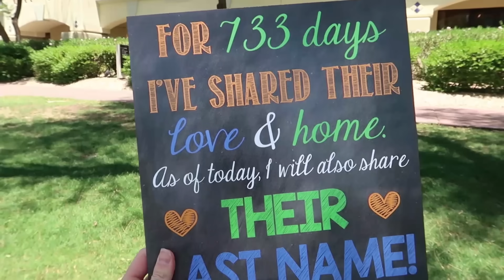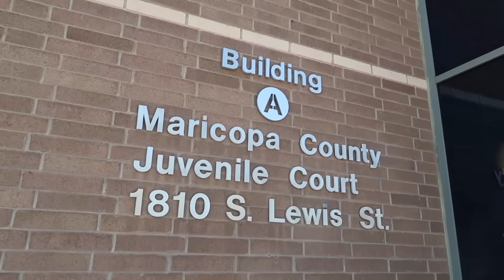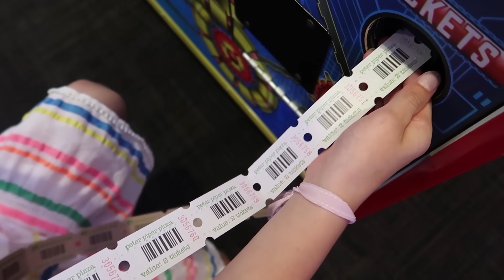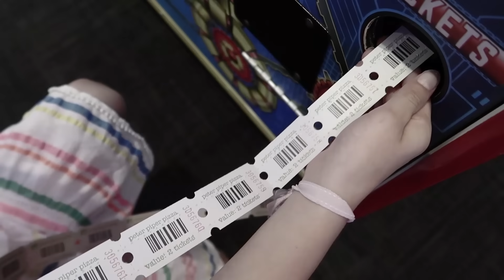Adoption Day! (Meet Colin)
Today, we show Baby O's face! No more blur or emojis! It is baby Colin's official adoption day and we celebrate with pizza and games at Peter Piper Pizza. This was a long journey, full of emotions, but we couldn't be happier with the outcome. Say hello to Colin!